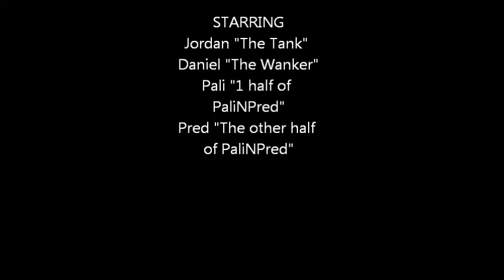FIFA 13 | Pro Clubs -Never let Knowlesy touch you!